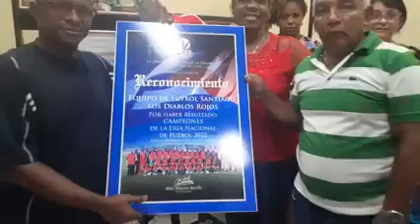Reconocen al equipo de fútbol de los Diablos Rojos por sus excelentes resultados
Autoridades santiagueras reconocieron recientemente al equipo de fútbol de los Diablos Rojos por los excelentes resultados obtenidos en el Torneo Apertura del Balompié Nacional, donde se coronaron con super goleada frente a su similar de Artemisa